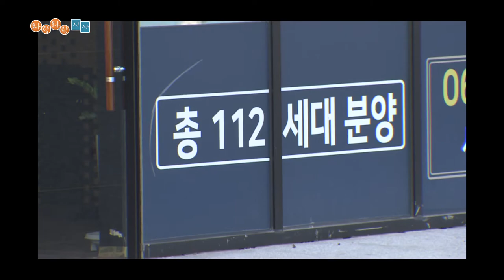[와랑와랑 시사] 개발부담금 승계민원 속출, 줄지 않는 제주 미분양 주택 (와랑와랑 TV)